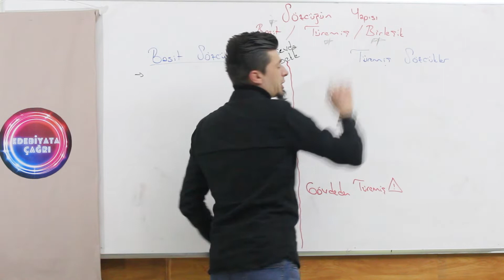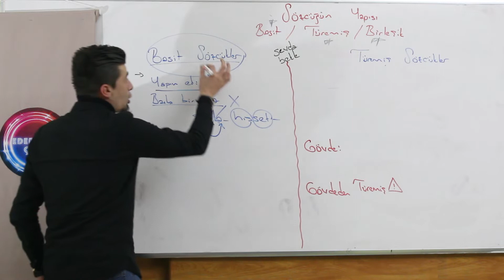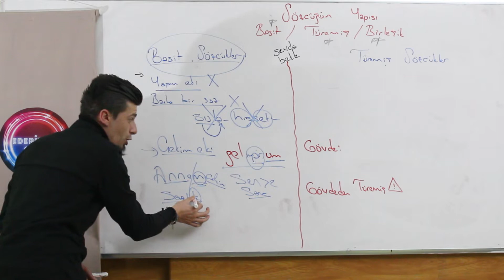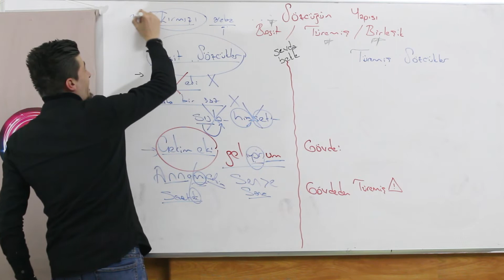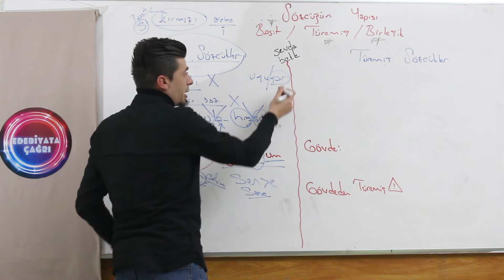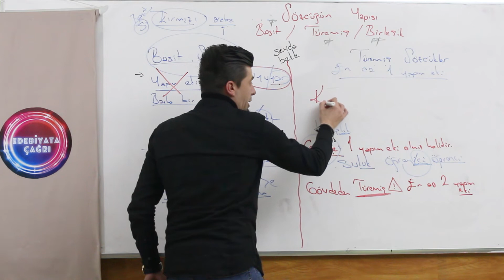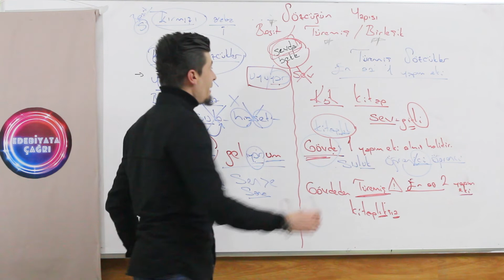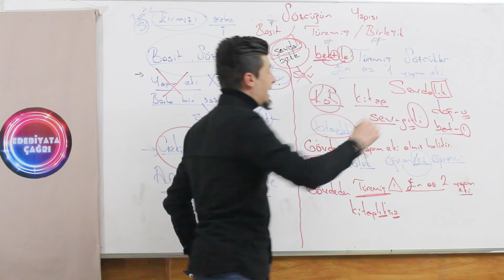37)SÖZCÜKTE YAPI - 10 YAPISINA GÖRE SÖZCÜKLER BASİT / TÜREMİŞ TÜRKÇE HEDEFE KOŞ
Sözcükte yapı için çok önemli olan basit sözcükler ve türemiş sözcükler konusunu bu videomuzda anlattım. İlk başta eklerin özelliklerini anlatarak sizlere temel oluşturdum. Ayrıca soru potansiyeli yüksek derecede olan yerlere tüm detaylarıyla değindim ve aklınızda soru işareti kalmaması için uğraştım. Sözcüğün yapısı konusu bizim için çok önemlidir. Lütfen can kulağı ile dinleyin canlar;) Hedeflerinize koşarken sizleri yalnız bırakmamak boynumuzun borcudur ;)
Ayrıcalıklardan yararlanmak için bu kanala katılın: